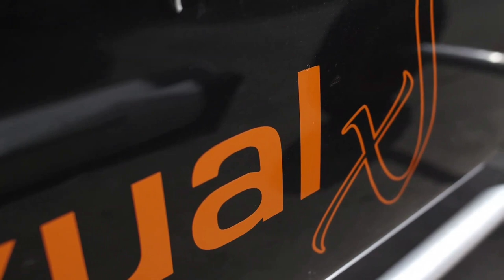Otrolley_easy Moth launching